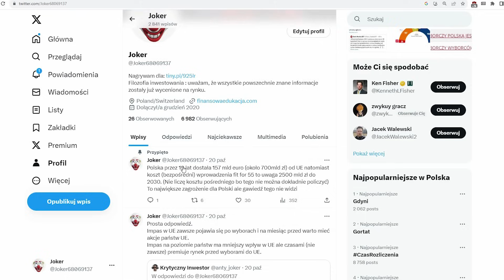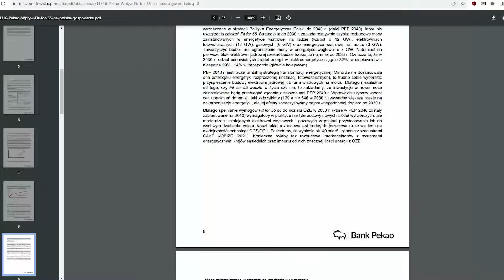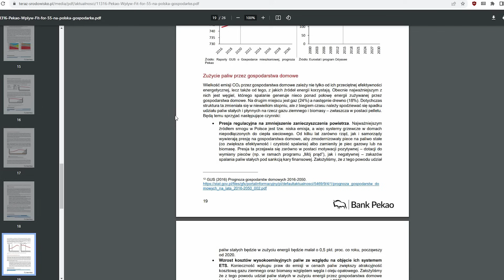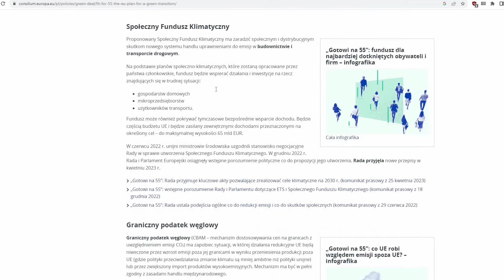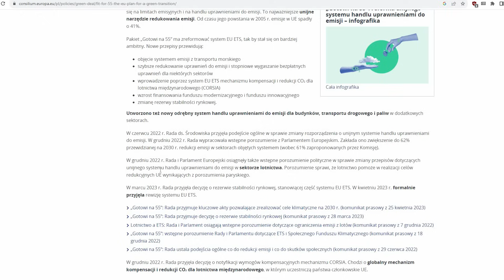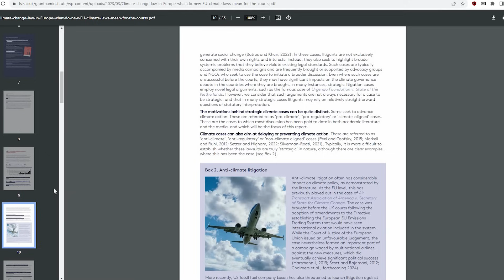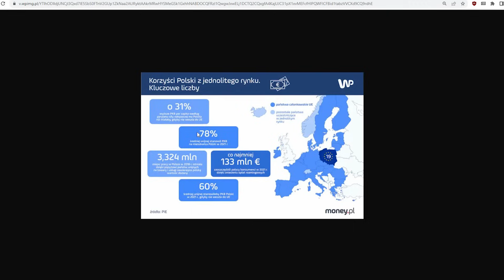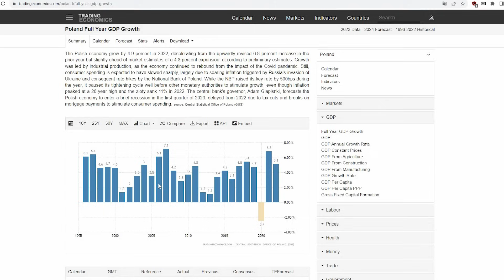NAJWIĘKSZE ZAGROŻENIE DLA POLSKI I UE o którym mało się mówi!